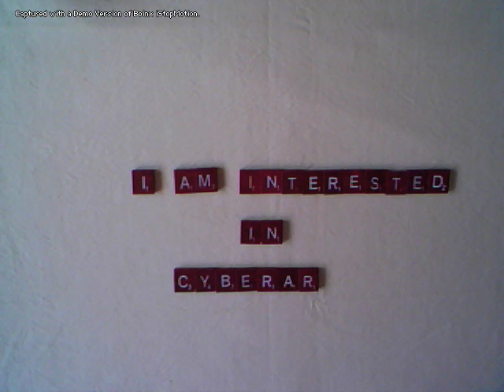CyberARTs Project - CLM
One part of my portfolio for CyberARTS application - Don Mills Middle School